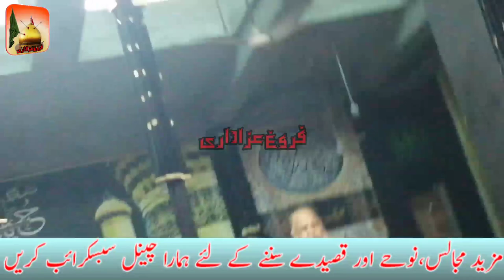'' Aik Molvi Ka Sawal'' Great Beyan By Allama Syed Riaz Hussain Rizvi 2019 |FAROGH E AZADARI